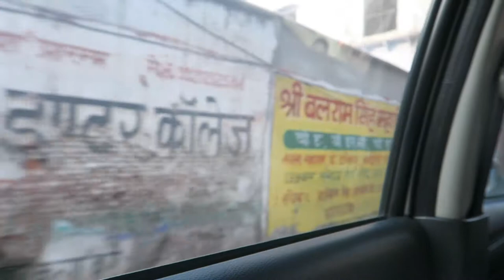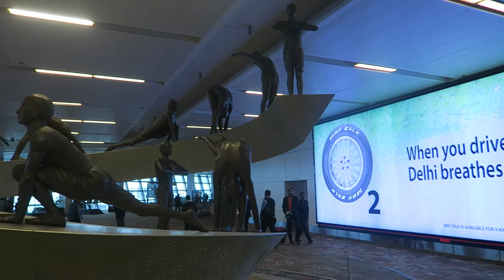TAJ MAHAL VLOG //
Come along with me on my journey to the Taj Mahal!

Snap Chat // lsue